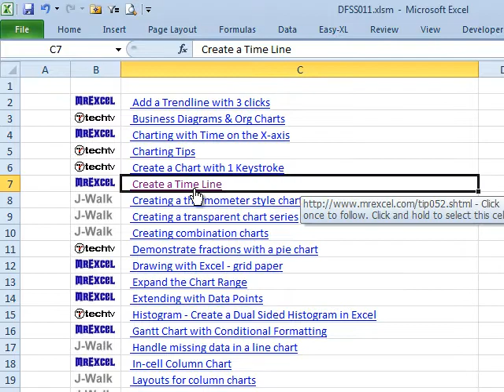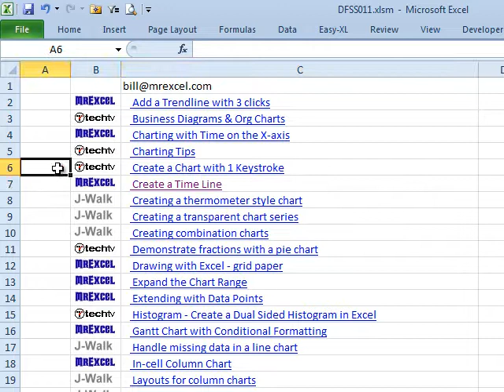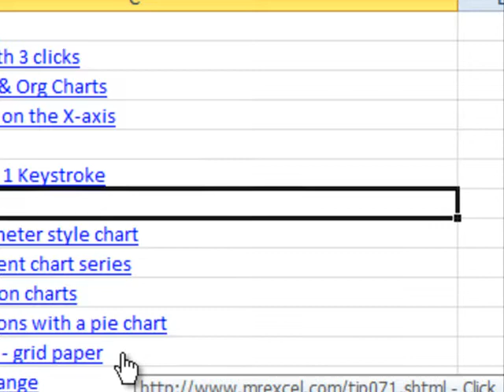Excel 101 - Selecting, Or Not Selecting, Hyperlinks in Excel - Episode 1601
Microsoft Excel Tutorial: Selecting Hyperlinks or Selecting a Cell without following the hyperlink.

Welcome to another episode of "Don't Fear the Spreadsheet" where we tackle all your Excel questions and make you an expert in no time. In this episode, we'll be discussing the topic of selecting hyperlinks in Excel, or more specifically, how to avoid accidentally following them. I'm Bill Jelen from MrExcel.com and I'll be joined by Tyler Nash as we dive into this common issue faced by many Excel users.

Tyler's question is one that I'm sure many of you can relate to. He received a worksheet from a co-worker that is filled with hyperlinks, and he needs to edit the cells without actually opening the links. Now, I have to say, I like Tyler's co-worker because they sent him a list of articles from our MrExcel website, all of which are live hyperlinks. But I understand the frustration of having to deal with hundreds of hyperlinks that you don't want to follow.

So, what's the solution? Well, there are two ways to go about it. The first one is my personal go-to method, which is to simply use the arrow keys to navigate to a cell without a hyperlink and then use the arrow keys to move to the desired cell. However, one of our viewers pointed out an official way to do it, which involves clicking and holding the mouse button until the hand cursor turns into a plus sign, and then clicking on the cell to select it. It may take a bit longer, but it's a handy trick to know.

If you're using Excel 2010, there's also a cool new feature on the Home tab that allows you to remove multiple hyperlinks at once. Simply select the cells with hyperlinks and click on the eraser icon to remove them all. But what if you actually want to extract the addresses from the hyperlinks? Well, that's a bit more advanced and beyond the scope of this video, but you can check out our YouTube channel for a tutorial on how to do that.

And speaking of resources, if you're looking to improve your Excel skills, I highly recommend our book "Don't Fear the Spreadsheet". It's a beginner-friendly guide that covers 150 common Excel questions and will take you from level 1 to level 4 in no time. Trust me, it's a lot more user-friendly than "Excel for Dummies". So don't let hyperlinks or any other Excel feature intimidate you, with the help of "Don't Fear the Spreadsheet", you'll be an Excel pro in no time.

Table of Contents:
(00:00) Selecting Hyperlinks
(00:23) Solution 1: Undo Hyperlink
(00:38) Solution 2: Official Method
(01:28) Excel 2010 Feature: Remove Hyperlinks
(02:31) Extracting Hyperlink Addresses
(03:00) Clicking Like really helps the algorithm

This video answers these common search terms:
$14.95 price of Don't Fear the Spreadsheet book
Clicking inside cells without following hyperlinks
Comparison to Excel for Dummies book
Don't Fear the Spreadsheet book - beginner book for Excel
Don't Fear the Spreadsheet, episode number 11: Selecting Hyperlinks
Excel 2010 feature: remove hyperlinks
Extracting hyperlink addresses in Excel
Learn Excel #664: Macro for getting hyperlinks into another color
Levels of proficiency in Don't Fear the Spreadsheet book
Q&A in Don't Fear the Spreadsheet book
Removing hyperlinks in Excel

How can I click inside of a Cell of a Worksheet that contains a Hyperlink without actually following that Hyperlink? I need to work within these cells... Today, in Episode #1601, Bill explains how to more easily and more manageably work with Hyperlinks in an Excel Workbook.

Many 'Beginner Oriented' Excel How-To books say they can bring you from zero to familiar with the important features of Microsoft Excel -- 'Don't Fear The Spreadsheet' actually will. Why are we so confident? Because the questions in this book were asked by an absolute Excel Beginner -- Tyler Nash -- with the answers provided by three (3) Microsoft MVPs specializing in and dedicated to teaching others Microsoft Excel, from the ground up -- Kevin Jones, Tom Urtis and Bill Jelen.